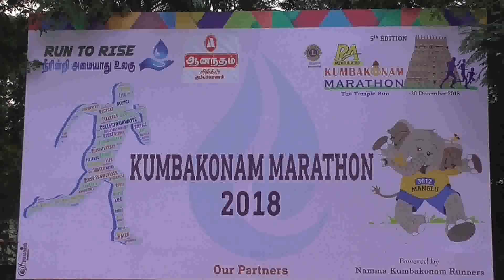Kumbakonam News December 2018 Marathon for Save Water Save Tree & Save Naturals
Kumbakonam News December 2018 Marathon for Save Water Save Tree & Save Naturals by Media R Prabakaran on 30.12.18